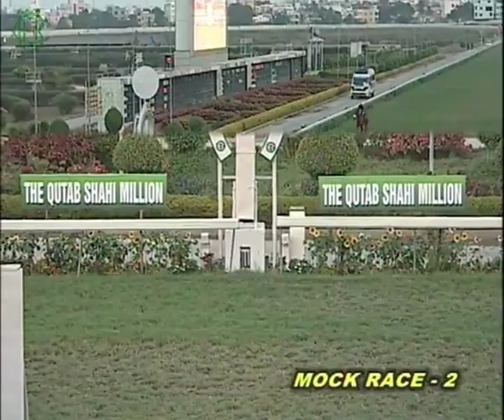HRC Races 20th Jan 2014 Mock Race 2